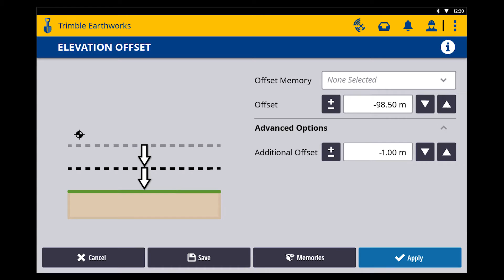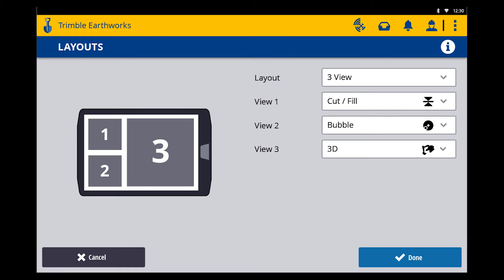Trimble Earthworks’ cab-mounted GPS receivers estimate dozer blade positioning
New DT 520 display simplifies operation with contextual help designed to make operators more self-sufficient.